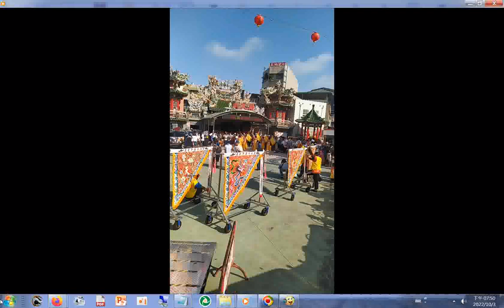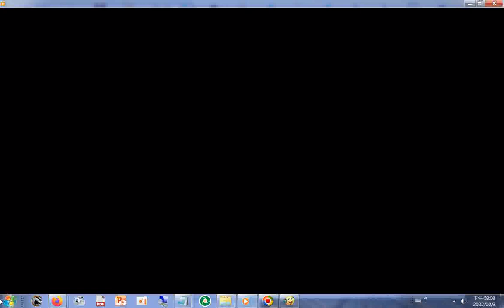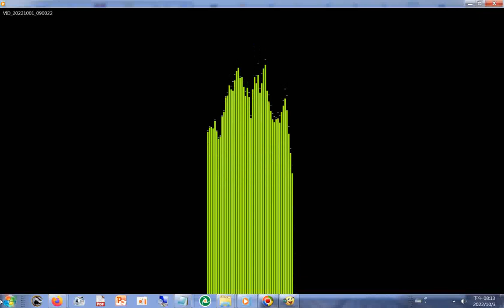10含#東方藝術團 的舞蹈表演+多座宮廟的陣頭 20221001新營#真武殿 三天遶境活動第2天直播之後補錄部分#本頻道影片版權開放#分享#臺灣廟會#歡迎按讚分享訂閱#temple#R.O.C.